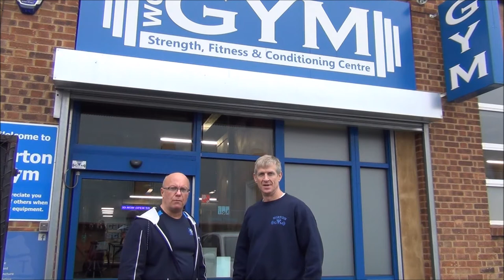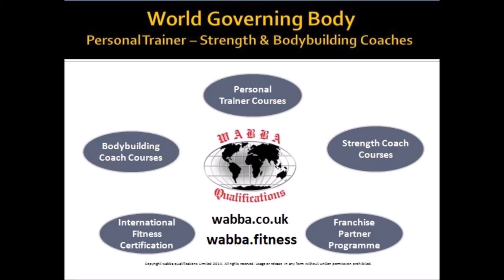WABBA Interview with Gordon Towner - Norton Gym Manager